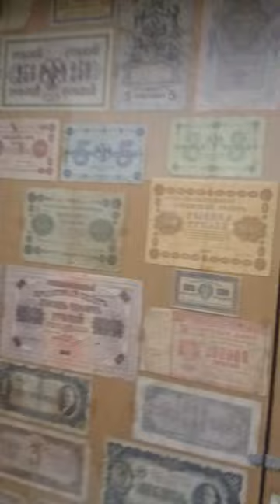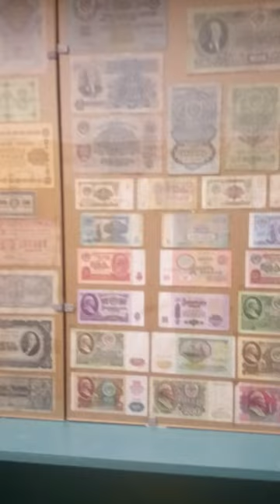Музей денег, город Мукачево 1L1501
Музей банкнот и нумизматики город Мукачево. В данный момент времени Леонардо Йонович наконец-то попал в музей денежных знаков на паузе можно рассмотреть более детально кому интересно это город Мукачева доступ свободный то есть с меня не взяли 200 долларов шутка а вообще подборка бомбовая в данный момент времени мы не будем включать подсветку но в принципе Здесь всё видно и возможно мы будем дополнять имеющиеся так сказать отсутствующие элементы Ну это вопрос детальный Вот это у нас представлено Украина был такой период когда для того чтобы что-то было купить необходимо было к деньгам доложить ещё такой купон купоны шли на туалетную бумагу А ну и прочие дела кому интересно Может в Интернете Но самое интересное э мне любезно разрешили прикоснуться к слит золота вот очень тяжёлый Ну Сами понимаете золото оно же как свинец одним словом посещайте и вы получите настоящий праздник Спасибо за внимание!